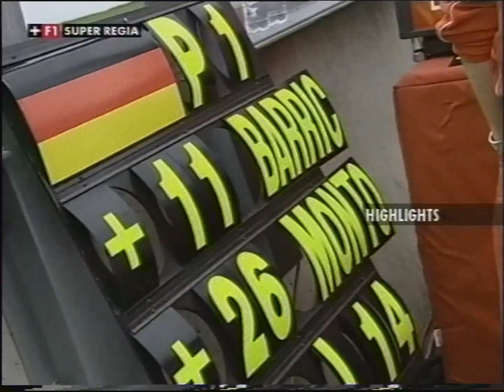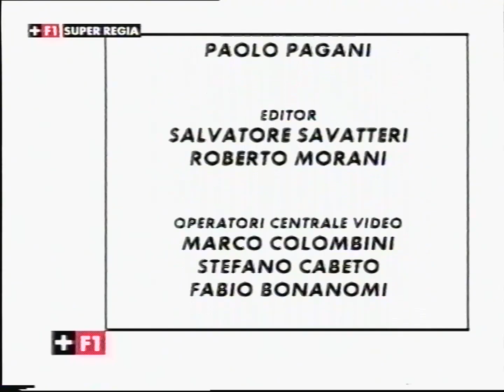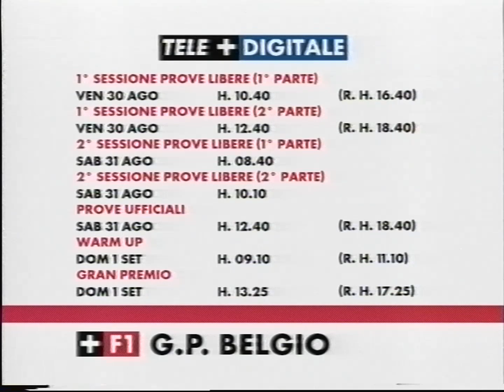Canal+ F1 Super Regia (Włochy) - Reklamy, zapowiedzi, studio i zakończenie programu z września 2002